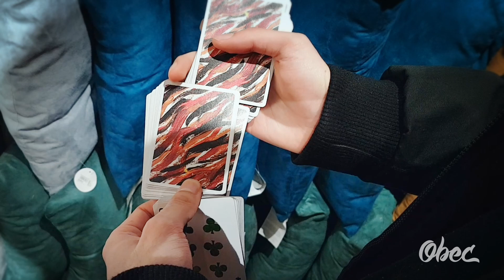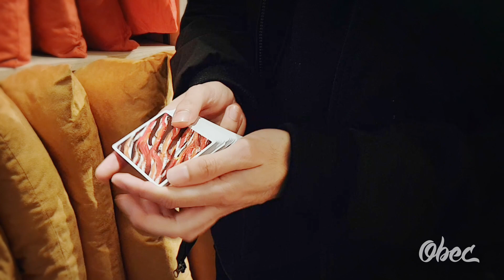DOTA // Cardistry Tutorial // Skateboarding with the hands series #3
CHECK OUR STUDIO

OST: Infinite - Take A Look